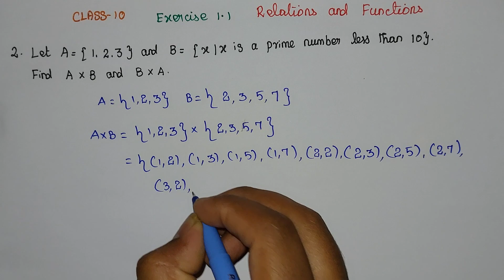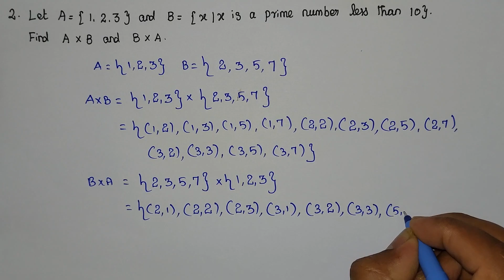10 Maths Relations and Functions Exercise 1.1 | 10th Maths Exercise 1.1 | Ex 1.1 | sum 2 , 3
This video explains TN Samacheer Class 10 Maths  Exercise 1.1  sum 2,3 in Relations and Functions